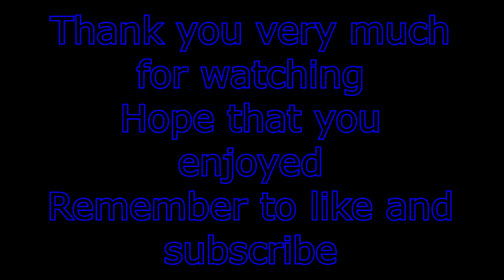Fun with silvers #1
Today I have been playing with silvers, and here is some of the highlights.